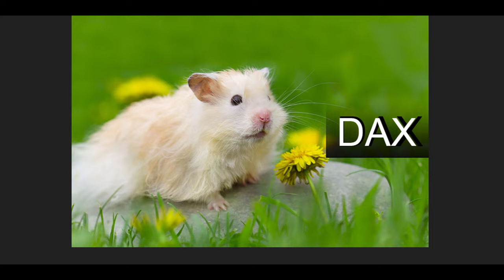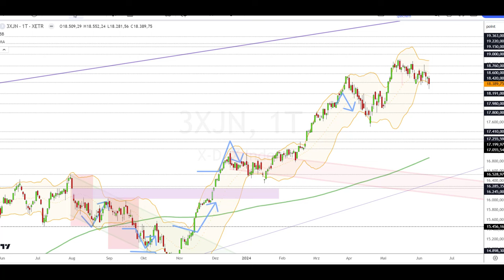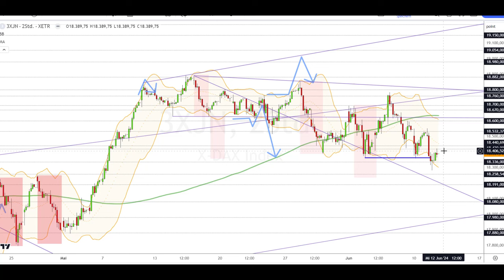Dax Analyse 12.06.2024